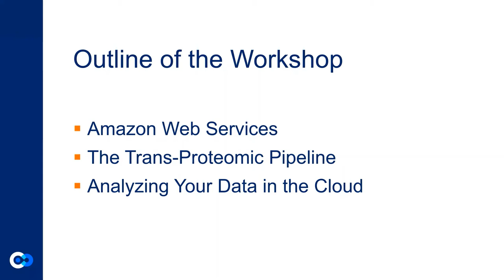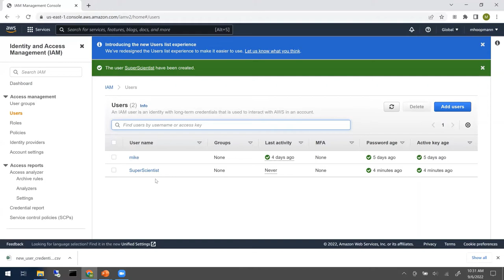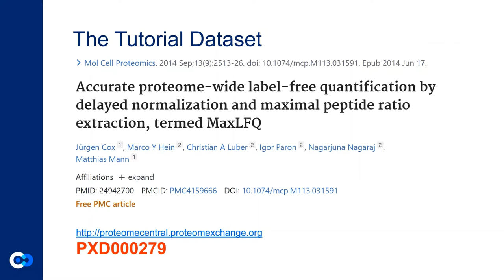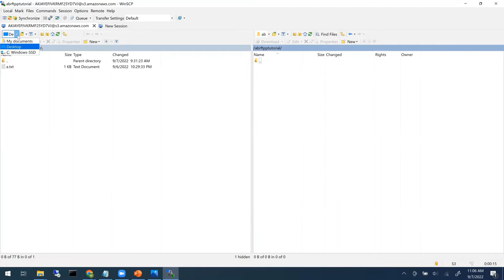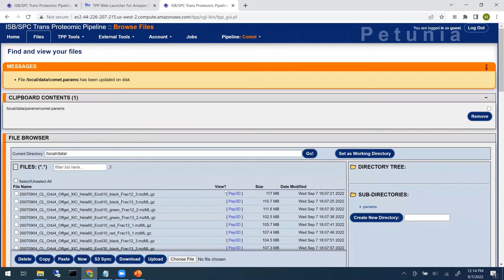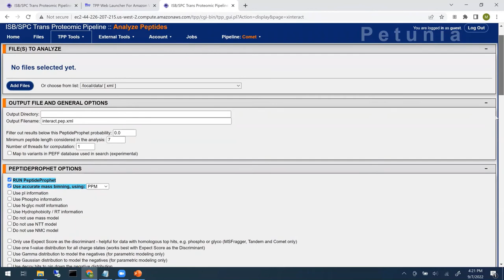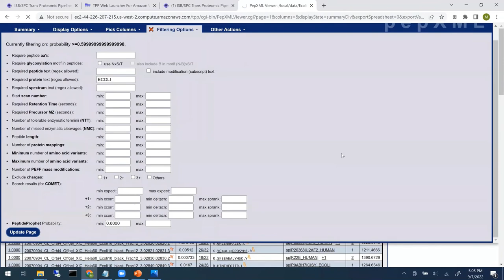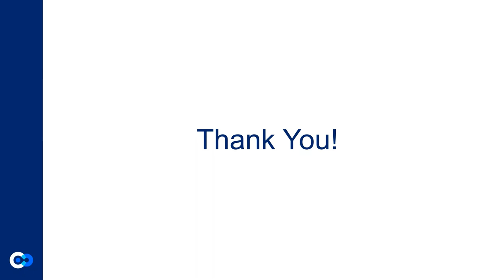The Trans-Proteomic Pipeline and the AWS Cloud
The Trans-Proteomic Pipeline and the AWS Cloud (September 2022)

In this tutorial, Dr. Michael Hoopmann from the Institute of Systems Biology and co-chair of the iPRG, describes how to analyze mass spectrometry proteomics data in the Trans-Proteomic Pipeline and Amazon Web Services cloud environment.